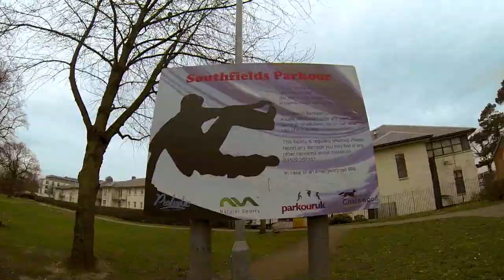Flipping About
Freerunning training session in Loughborough Parkour Park, making a little cheeky run